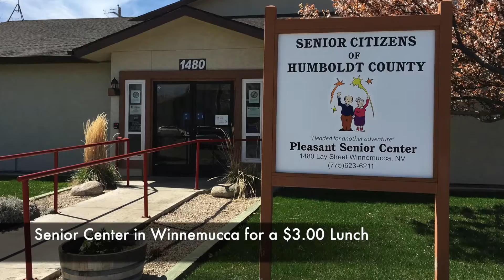USA Trip Day 1 - Malad ID to Reno NV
This is the first day of my USA Coast to Coast trip.
I will be going from San Francisco to  New York and Boston on a 8 week Car trip.

Places Visited and Reviewed on day one:
Senior Citizens Center Winnemucca, NV
SUBWAY
Damonte Ranch Town Center, Reno, NV

Music Open Highway by Albis